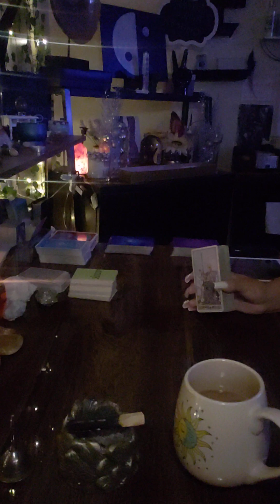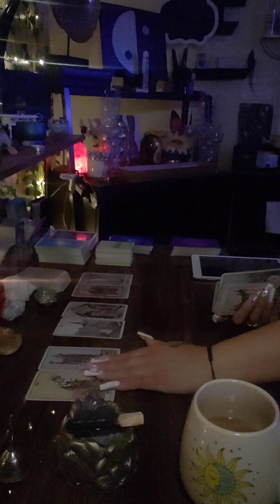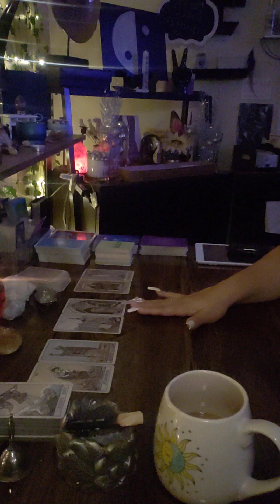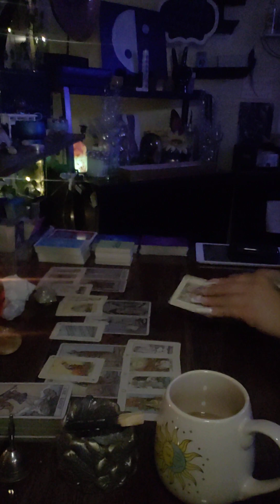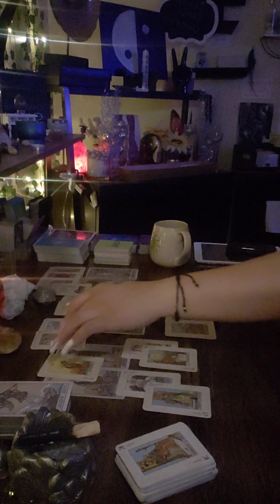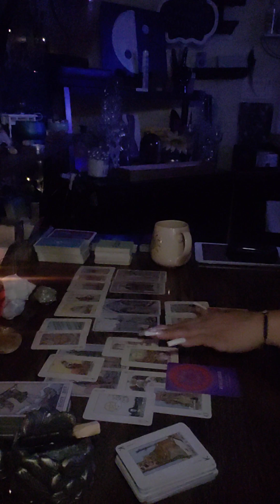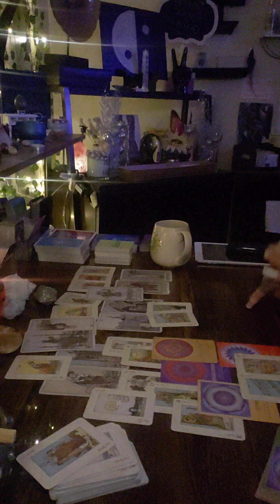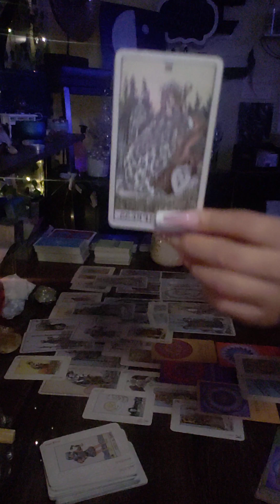They left you in the page of wands energy now ur the Empress. they can't believe how you transformed